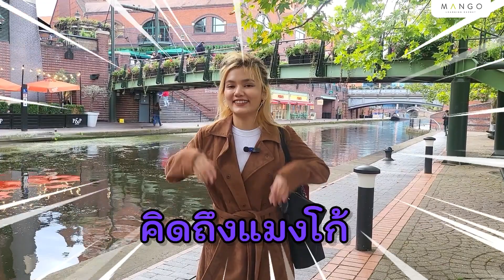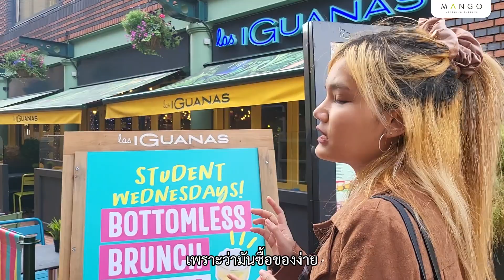เรียนต่อ ป.โท ที่ Birmingham City University เรียนจบพร้อมทำงานต่อที่อังกฤษ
น้องกัน นักเรียน ป.โท สาขา Future Media เปลี่ยนสายจากครูภาษาอังกฤษมาเรียน Digital Marketing มันยากมั้ยเนี่ย??!? ไปฟังน้องกันเล่าแบบน้ำไหลไฟดับกัน!!
🇬🇧 เรียนต่ออังกฤษคิดถึง Mango
📲 ปรึกษาฟรี หรือ LINE ID: @mangolearning